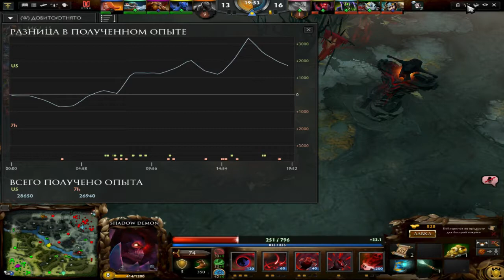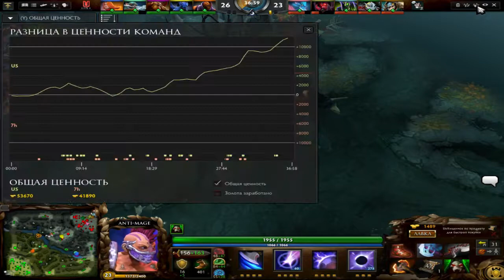FB Cup 5x5 #1 7hit vs USST [2 game]